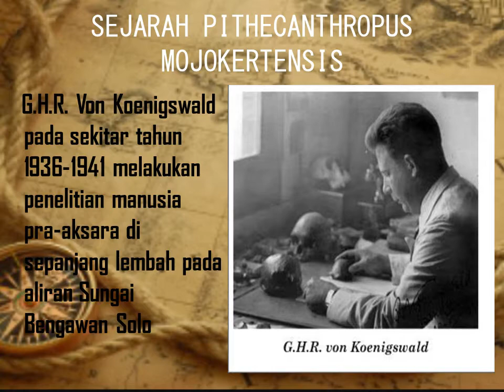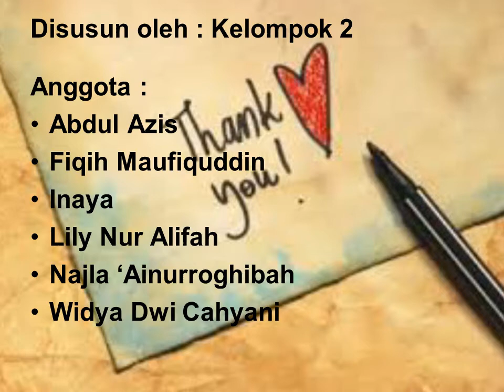Manusia purba Pithecanthropus Mojokertensis|Sejarah Indonesia SMA/MA Kelas 10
Video Pembelajaran ini buah karya siswa siswi MAN 1 Cirebon Kelas 10 yang berisi penjelasan mengenai materi manusia purba Pithecanthtopus Mojokertensis